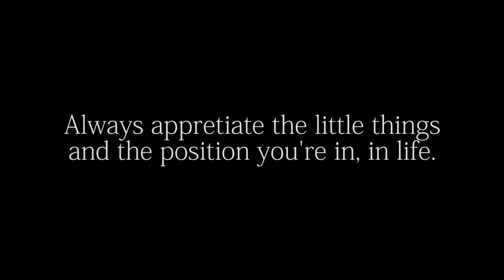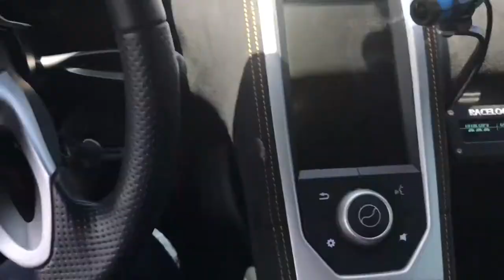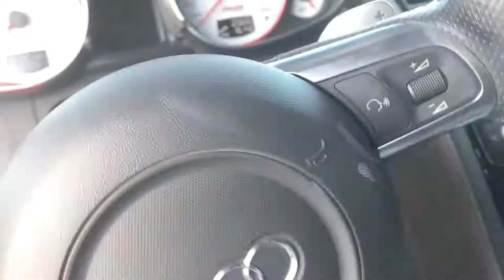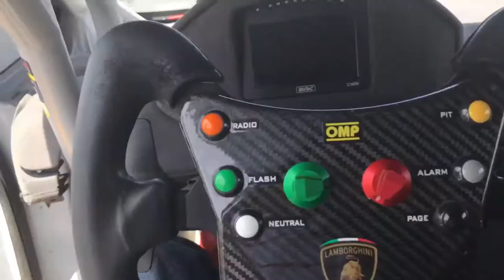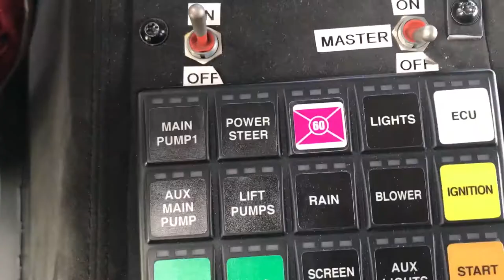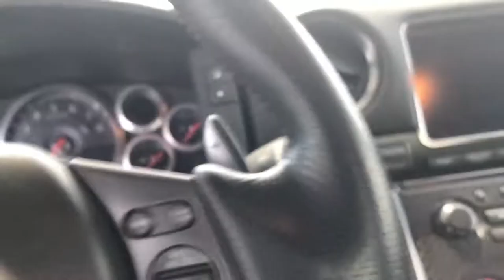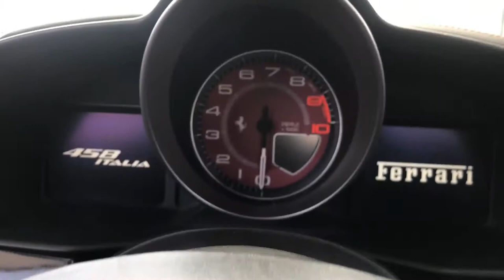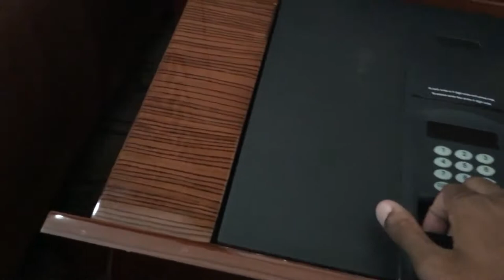The SUPER CARS OF VEGAS BABY!!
"Hello Genny!"